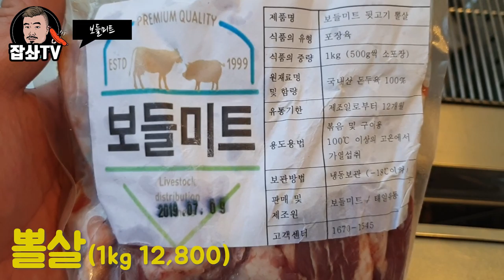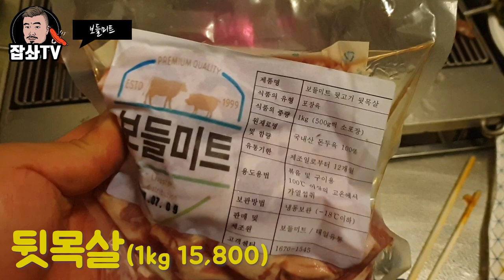시청자들도 반한 뒷고기 보들미트 뒷고기~Eatingshow Mukbang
또는 네이버에 보들미트 검색
시청자모임때 먹어봤던 고기입니다 반응이 좋아서 광고결심했습니다~
부드럽고 정말 맛납니다~